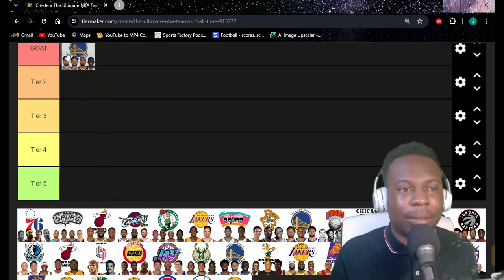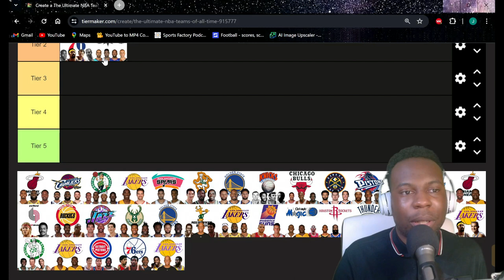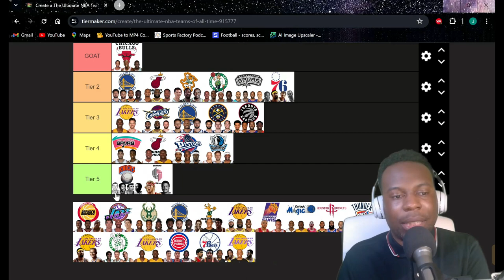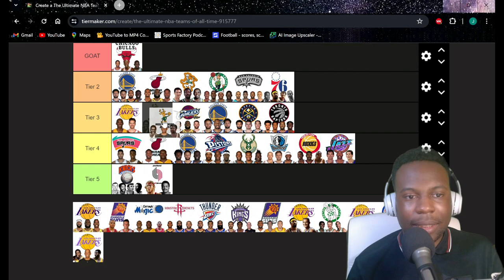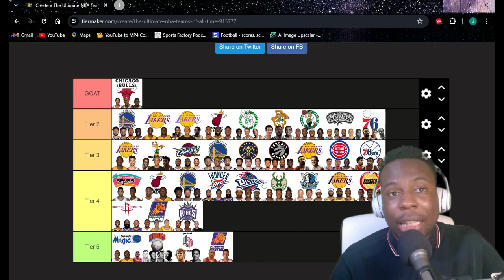Ranking The Greatest Teams In NBA History!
Since the Boston Celtics have been so dominant in the 2024 NBA Playoffs, I wanted to do a NBA ranking. This is a ranking of all of the greatest teams in NBA history to see who is the greatest team ever. Steph Curry's Warriors, Shaq and Kobe's Lakers, LeBron's Miami Heat, and Michael Jordan's Chicago Bulls are on this list among other all time great teams.

mavericks vs celtics nba finals 2024 nba finals nba rankings athlete tier lists nba playoffs 2024 nba basketball steph curry warriors michael jordan chicago bulls shaq and kobe los angeles lakers lebron james miami heat cleveland cavaliers boston celtics nba finals dallas mavericks vs minnesota timberwolves game 4 highlights dallas mavericks vs minnesota timberwolves game 5 predictions nba playoffs live stream basketball tier ranking list ranking basketball espn nba